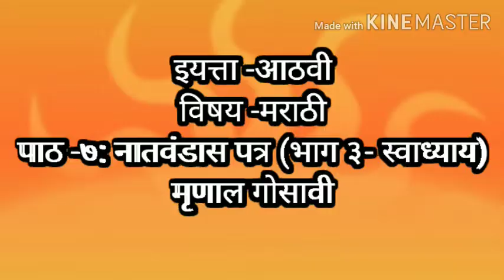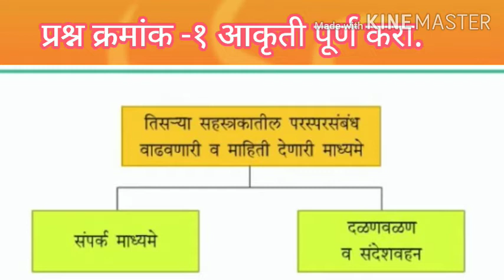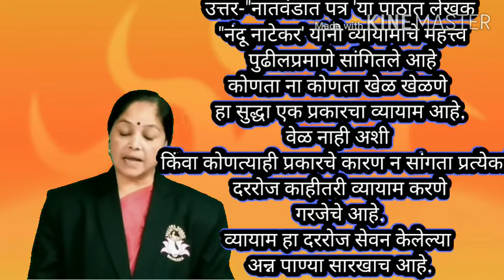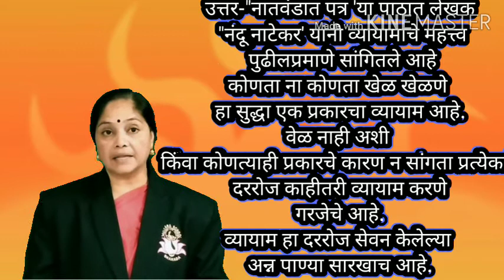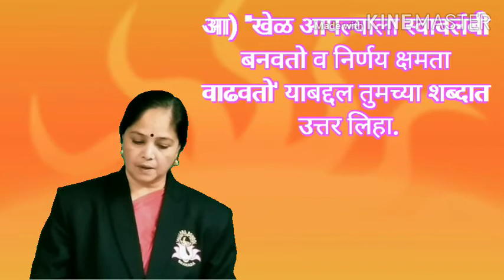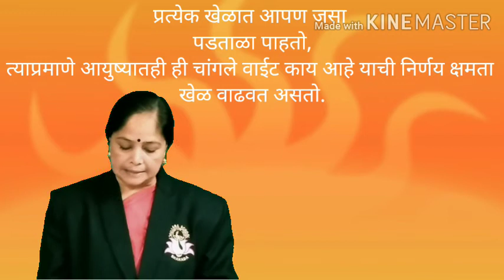8th - Marathi Natvandaas Patra L. no. 7 (Part 3) Swadhay